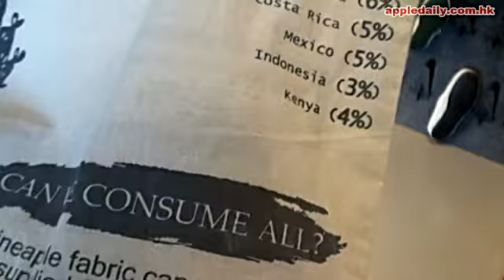家品再造 菠蘿變布袋